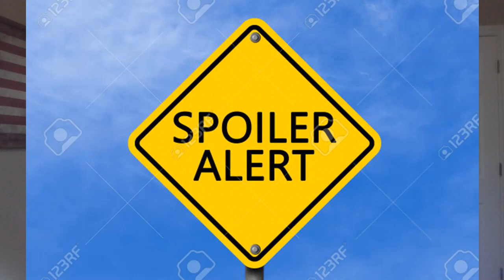The Exorcist, and the actual demons.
The anti Christ battle of the mind